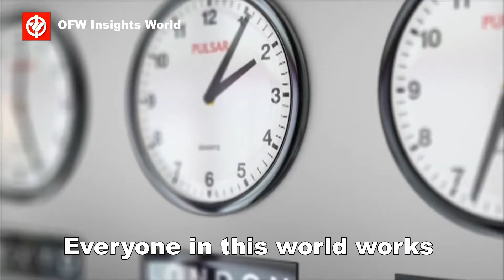You Are Unique, Do Not Compare Yourself To Others | OFW Insights World